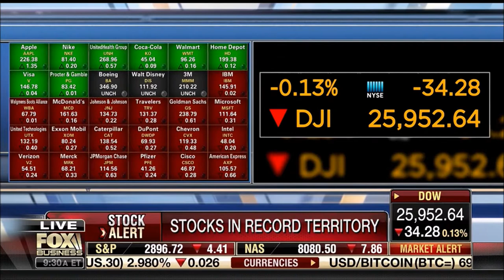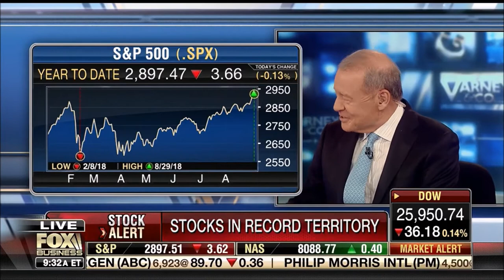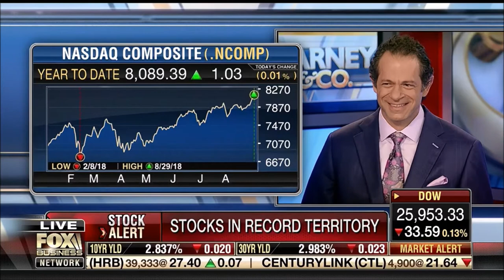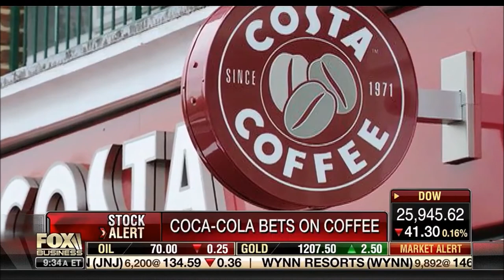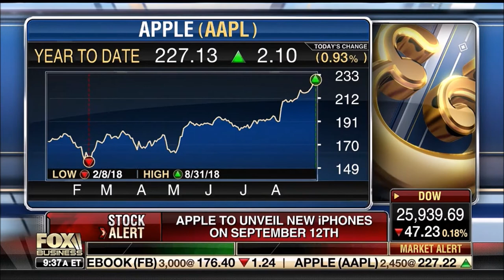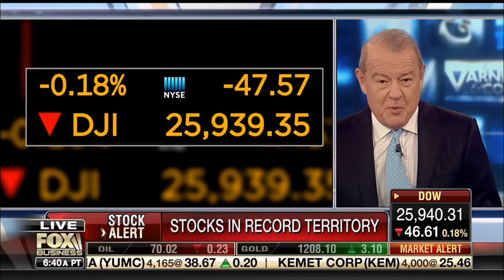Melissa Armo | The Stock Swoosh | Fox Business Network | Varney & Co